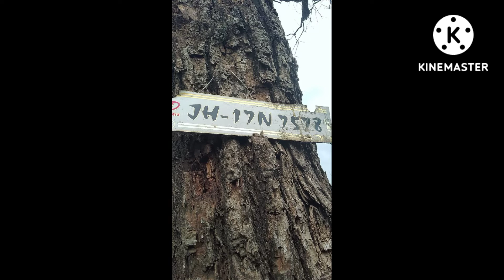shive gadi se sahibgonj bolero // balbam accident २०२२